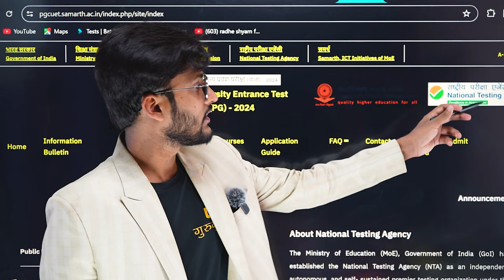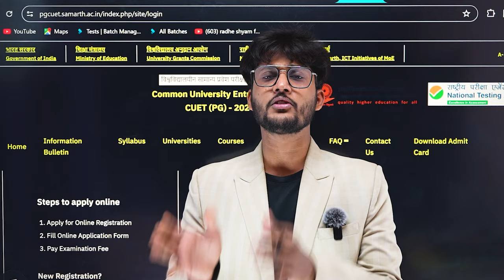Breaking News 🔥 CUET PG Answer Key 🔐 available now जल्दी चेक करो